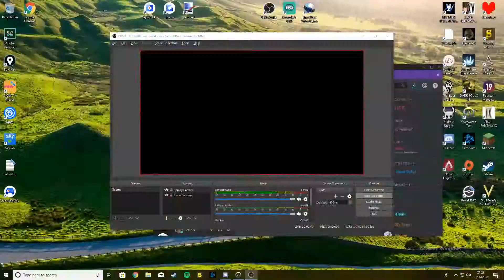Scrim 19/06 Hollywood defence